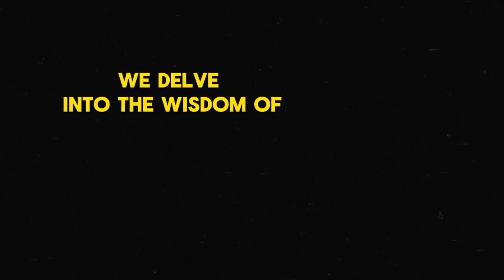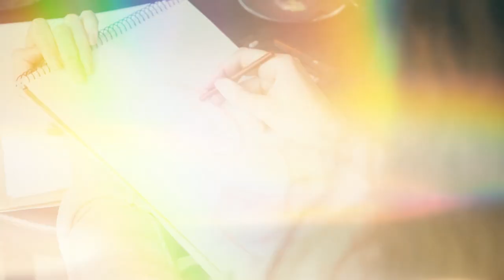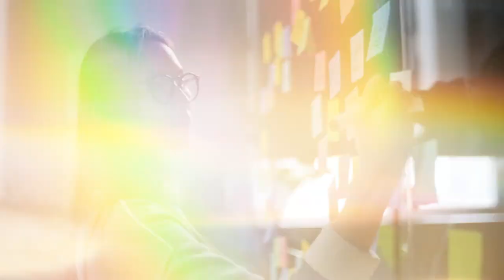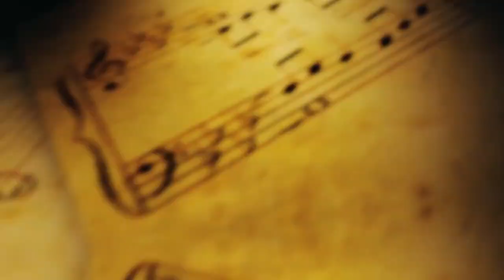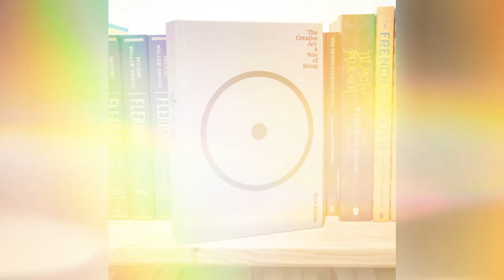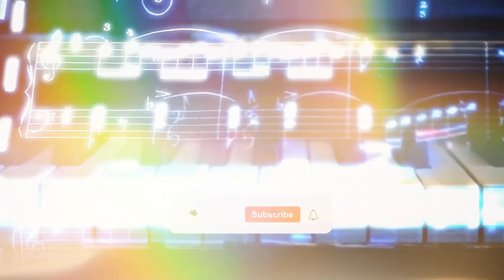This Book Will Make You Radically More Creative (Even If You Think You're Not) | The Creative Act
Craving a life ignited by creativity? Dive into this summary video of Rick Rubin's "The Creative Act". Ditch the finish line pressure and embrace the exhilarating journey where detours spark joy and vulnerability becomes your superpower. Learn to "cut the clutter, keep the core" and let your art sing with minimalist might.

Witness diverse artists embodying Rubin's wisdom: musicians breaking boundaries, dancers soaring free, painters sculpting masterpieces. Laugh, be inspired, and find a fresh perspective on igniting your own creative flame.

This book summary in video form is your passport to a life overflowing with artistic expression. Let's make art, make mistakes, and make a difference.

If you liked this summary and you want to go deeper into The Creative Act, get your own copy here:

📕The Creative Act by Rick Rubin
🎧Prefer to listen? The Creative Act for free (plus 2 more!) with an Audible trial: